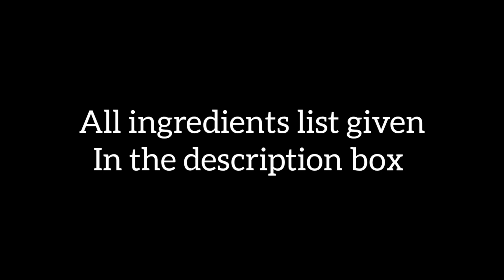உருளைக்கிழங்கு வறுவல் | Potato Crispy Fry | Reehana Recipes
Potato Crispy Fry

Ingredients :

Oil : 4 tsp
Mustard seeds : 1 tsp
Cumin seeds : 1/2 tsp
Garlic : 15
Potato : 1/2 kg
Curry leaves
Turmeric powder : 1/4 tsp
Garam masala : 1/2 tsp
Chilli powder : 1 tsp
Salt : 1 tsp
Coriander leaves

@rєєhαnα rєcípíєѕ